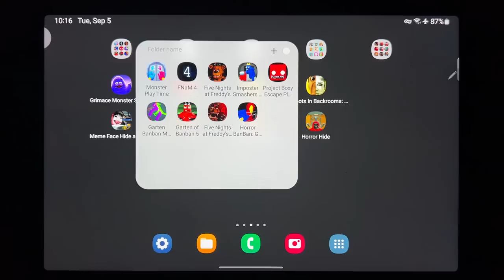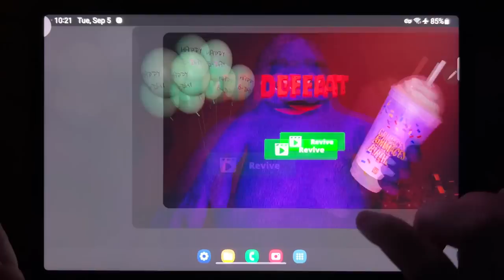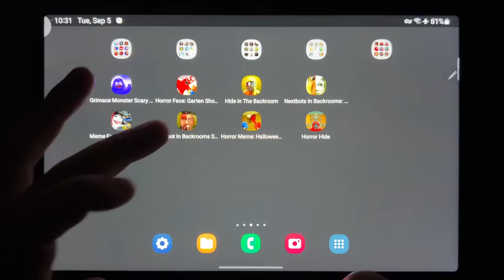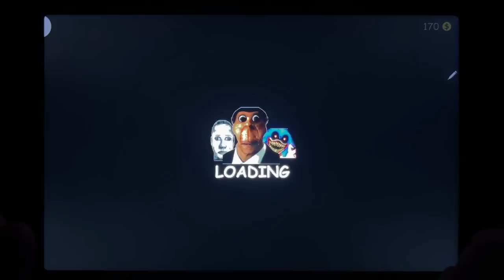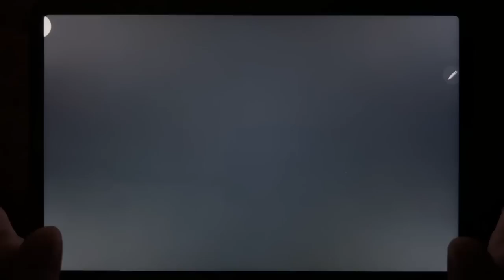Grimace Monster Scary Survival, Horror Face: Garten Shooter, Hide in The Backroom...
Grimace Monster Scary Survival, Horror Face: Garten Shooter, Hide in The Backroom, Nextbots In Backrooms: Shooter, Meme Face Hide and Seek, Nextbots In Backrooms Skibidi, Horror Meme: Halloween Chasing, Horror Hide